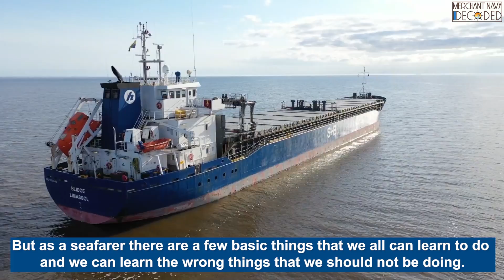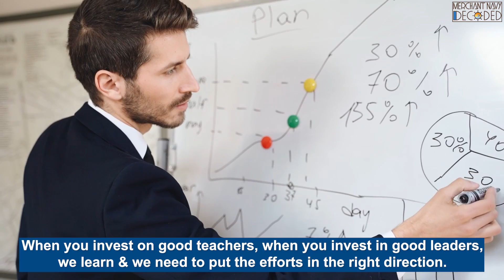Is Learning Financial Management Important | Financial Planning For Seafarers By Rajeeve Kaushik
We join Merchant Navy to earn money but we forget that there is another important aspect to it and that is SAVING/INVESTING.
With this video series on Financial Management we will try to cover this part for every seafarer, young or old.
We @MerchantNavyDECODED will try our best to reach out to maximum people and give the best possible guidance.

CE Rajeeve Kaushik Sir has been gracious enough to share his phone number with us
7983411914, we would appreciate if you only call him when necessary.

00:00 - Introduction
00:07 - Start
02:13 - Sir’s journey
05:24 - What is Financial Management